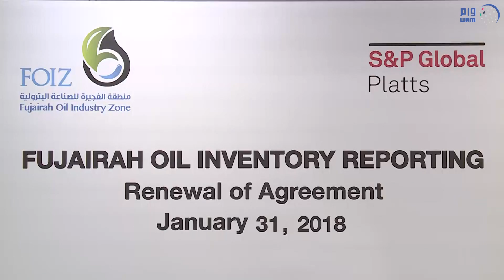حمد الشرقي يؤكد حرص الفجيرة على توفير التسهيلات للشركات النفطية العالمية والمستثمرين